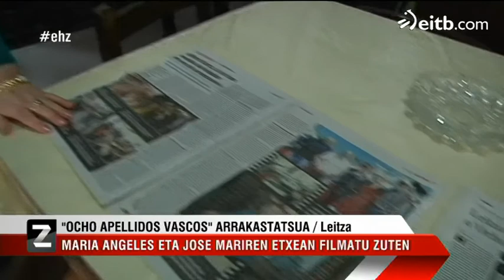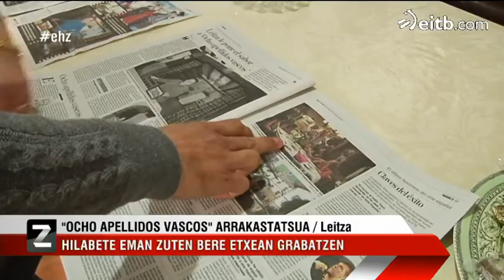Leitza: '8 apellidos vascos' filma grabatu zuten herrian izan gara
2,6 pertsonak ikusi dute dagoeneko '8 apellidos vascos' pelikula. Filmaren zati bat Leitzan grabatu zuten, eta hango etxe bateko jabeekin izan gara, filmaketaren berri gehiago jakiteko. Ikus ezazu.